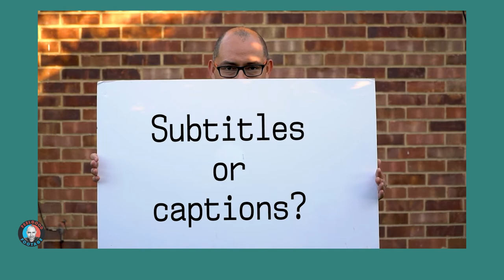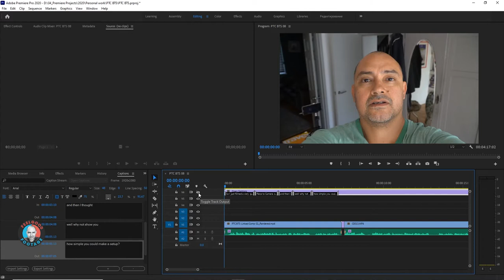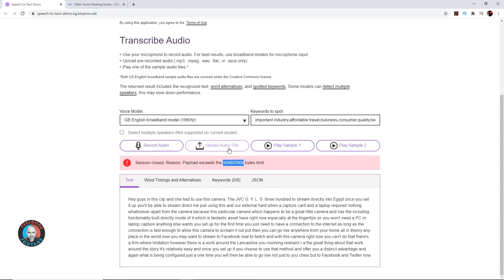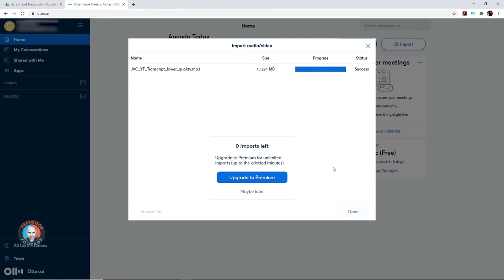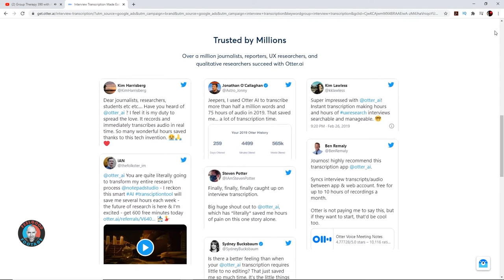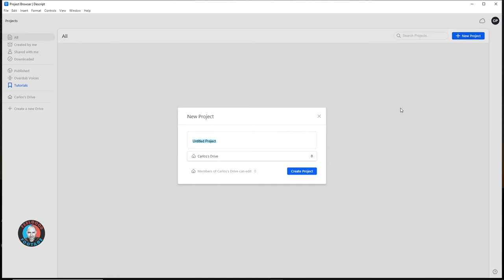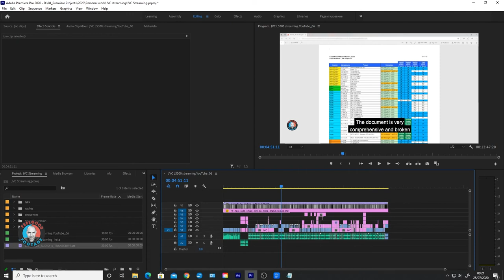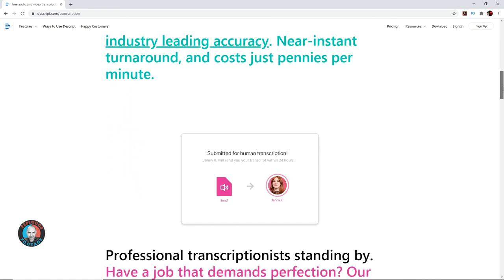Make SRT files Faster and Easier with AI, Use Otter.ai & Descript for Subtitles and Captions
*** UPDATE Feb 2020 ***
If you are interested in my new, very detailed, step-by-step tutorial on how I use Otter.ai and Adobe Premiere together to help make accurate subtitles then then have a look at this

Introduction 0:01
Subtitles or Captions? 2:12
Why captions are a MUST! 3:15
How I used to create my captions 4:15
What is an SRT file? 6:33
Alternatives - paying by the minute and Automatic YouTube captions 7:21
Workflow Step 1 - Audio Export 9:30
A free AI option - IBM Watson Demo 10:54
Otter.ai 12:48
Workflow Step 2 - Transcribing the file using Otter.ai 14:23
Comparing IBM Watson Demo and Otter.ai transcription accuracy 17:13
Workflow Step 3 - Proofreading and editing the transcript 19:26
Descript 21:31
Workflow Step 4 - Importing the transcript into Descript and enabling the sync, exporting the SRT file 22:40
Workflow Overview 28:11
Conclusions 29:39

I've spent many, many hours creating captions for my videos. I'd always create them in Premiere, manually typing out the dialogue. I recently wondered how there could not be a better way, a faster, more efficient way to go about this.  This is my in-depth exploration of what I learnt and how I have improved the process making as much use as possible of Artificial Intelligence to create SRT files.

Otter.ai and Descript are rival services and both offer a free account.  These will let you test how accurate their automated transcription service is. And they will also let you trial creating SRT files.

To be very clear, I have no relationship or incentive to promote either Otter.ai or Descript. I just think they have plenty to offer.

I think I will sign up for Otter.ai's paid membership but before I do I will give Descript's automated transcription service a good test. You have 3 hours for free so why not make use of it?

When I was researching this topic I found some of the clips produced by David Mbugua on his channel Freelancer Insights very useful. Thank you, David.